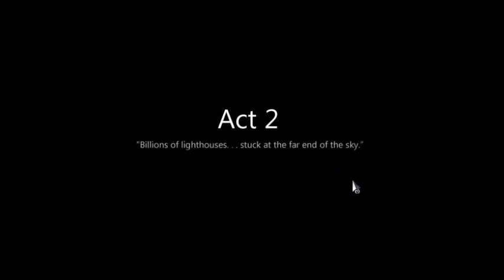To the Moon part 13 System Failure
Trouble through the system, gotta fix that!